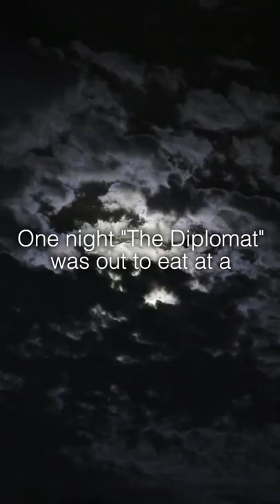The Doodler’s Only Survivor